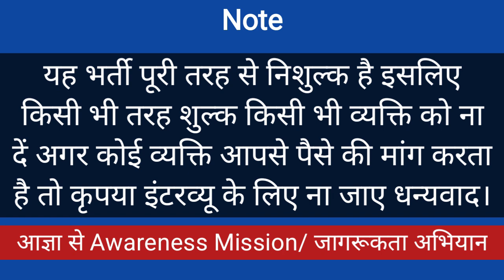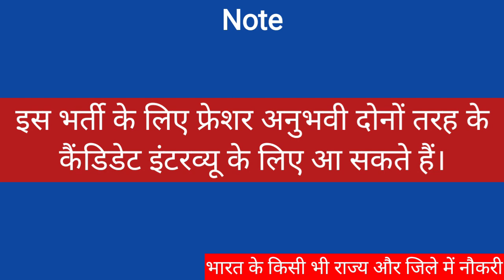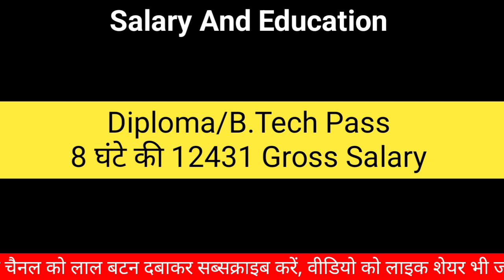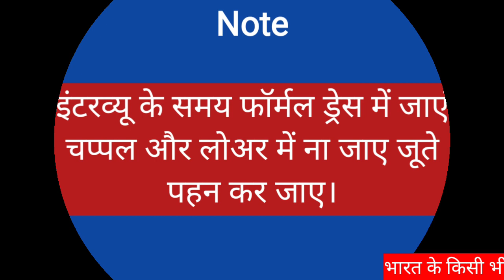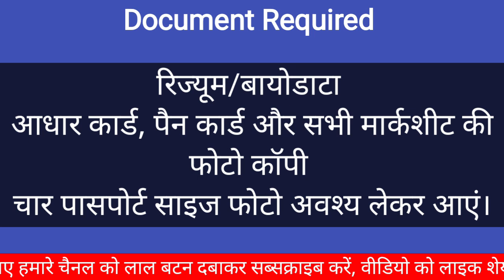भर्ती है Boat Company के चार्जर बनाने वाली कंपनी में | Job in Boat Company | Boat Company Mein Job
आप हमारी ऑफिशल वेबसाइट से भी जुड़ सकते हैं। यहां पर भी हम नौकरियों की जानकारी देते हैं।

नोट:- हमारे चैनल पर प्रसारित सभी भर्तियां निशुल्क है इसलिए आप किसी भी तरह का शुल्क या पैसा देने से पहले आप स्वयं सोचे, समझे उसके बाद फ़ैसला लें।

वीडियो में दी गई जानकारी कंपनी ठेकेदार कंपनी (H-R) द्वारा ली गई है।

वीडियो संबंधित किसी प्रकार की सहायता और समस्या के लिए या फिर जानकारी के लिए कमेंट बॉक्स में कमेंट करें या फिर आप हमें ईमेल करें। धन्यवाद

आप हमें ट्विटर पर भी फॉलो कर सकते हैं।

(2) The information Available On Awareness News YouTube Channel is only for education and information purpose only. This YouTube channel does not provide financial advise. This YouTube channel strictly advise viewers to never pay any fees/ charges to any freelancing sites/ companies/ individuals to get any part time/ full time job.

(3) if there is any loss or problem to any company due to the job information given by us, then contact us, send us link of the video which is causing damage or problem, that video will be deleted from our channel

your Searching keywords and query

job in Ghaziabad
job in manesar
job in haryana
job in uttrakhand
job in Madhya Pradesh
today jobs
today interview
best job NCR
fresher job Noida
fresher job 2024
private job 2024
best Jobs 2024
fresher Naukri 2024

Awareness News

from - Greater Noida Uttarpradesh ( india )